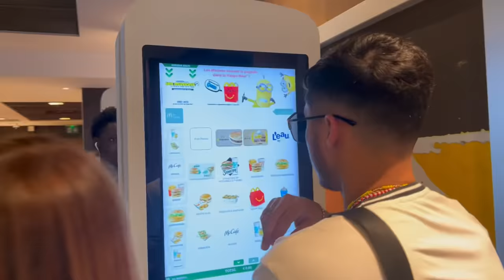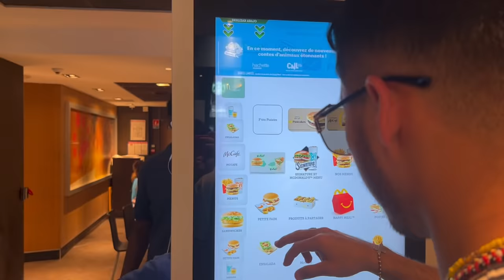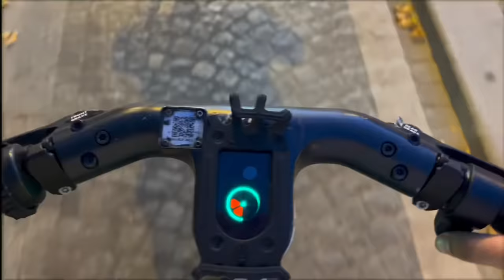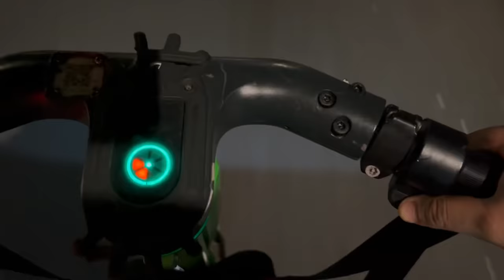VIAJAMOS A EUROPA Y FUIMOS A CONOCER PARIS FRANCIA‼️(LOS TOYS) (ELGORDOARCE)!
En este video como pudieron ver la verdad me siento muy emocionado muy piñado es un sueño más cumplido para mi la verdad quise hacer el video así porque desde que me imaginé viajar a paris se me ocurrió y dije si voy lo tengo que hacer y así fue espero les haya gustado y muchas gracias por su apoyo a seguir sumando puro mt🙏🏼🍀👍🏻‼️